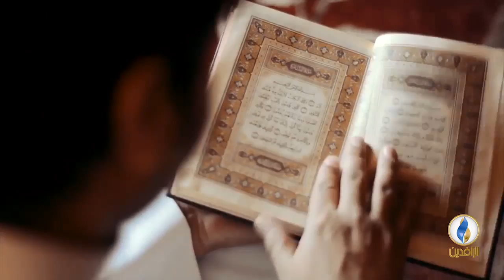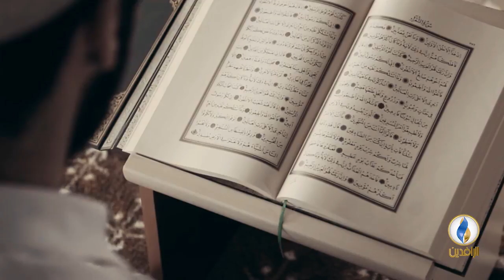نفحات_رمضانية | الاعتكاف وتربية النفس.